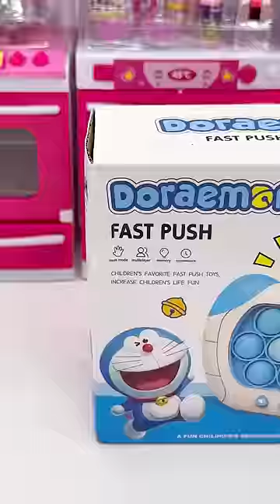Satisfying with Unboxing & Review Cute Pop It Push Game | ASMR Toys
♡ Satisfying with Unboxing & Review Miniature Kitchen Set Toys | ASMR Videos

♡ There are more than 400 CUTE TOY Videos on my channel. I post new ASMR Toy Unboxing videos and Shorts EVERYDAY.